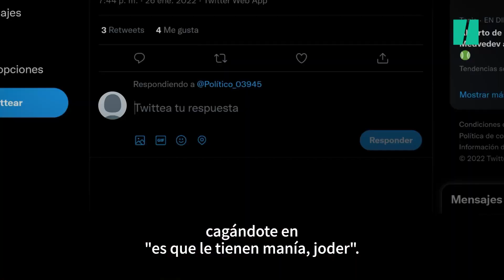"Trending Topic, la nueva moralidad", por Marta Flich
¿Todavía no tienes una opinión clara y concisa de todo lo que tienes que pensar sobre cualquier tema que se te ocurra? ¡Cómo puede ser! Si solo tienes que abrir twitter, ese microcosmos donde todos pensamos igual y donde no verás a nadie que no piense como tú.

Así podrás seguir a los líderes de las distintas tribus, y quejarte cuando pierdan las elecciones. ¡Si todos estaban a su favor! Todos los de tu burbuja, claro.

En base a una confianza ficticia se van convirtiendo a los seguidores en fieles, leales e incondicionales. ¿Te han dicho hoy ya lo que tienes que pensar? Bueno, seguro que tú has elegido libremente creer en algo. Acomódate hasta el próximo trending topic y prepárate para juzgar al mundo... desde el sofá de casa.